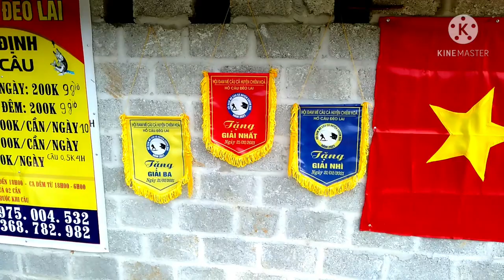Câu lục # thi câu lên hàng khủng và màn xúc cá đi vào lòng người cực nóng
Chủ hồ câu dịch vụ đèo ngom
Anh chín vụt rụng răng chủ hồ đèo lai